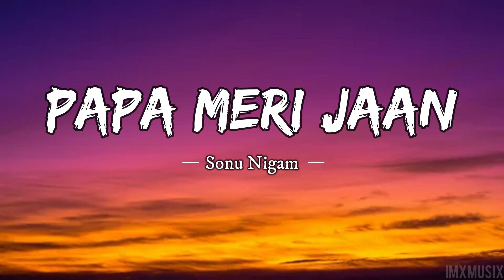ANIMAL: PAPA MERI JAAN [ Bass Boosted ] Ranbir Kapoor | Anil K,Rashmika M | Sandeep V | Sonu Nigam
Song :Papa Meri Jaan
Singer :Sonu Nigam
Featuring :Ranbir Kapoor & Rashmika Mandanna & Anil Kapoor
 Lyrics :Siddharth-Garima
Lable :T-Series

~Lyrics~
Amber Pe Mere Ek Hi Tara
O Ek Tara Ho Tum
Na Koi Khuda Mera Tere Siva
Mera Jag Sara Ho Tum
Maine Tumhein Jaha Rakha
Koi Nahi Hain Wahan

Papa Meri Jaan Haar Dum Rakhana
Aab Hath Ye Saar Paar Tum
Papa Meri Jaan Mere Sang Chalna

Haar Neel Ka Pathar Tum
Tumhein Pe Tho Thahartee Hain
Yee Rasatein Mere Liye

Na Isse Badi Mere Koi Khushi
Mujhe Dekho Jo Has Kar Tum
Tumko Kuch Bhi Hone Na Dunga
Ye Likh Lo Dil Paar Tum

Hatheli Ki Likiro Ko Main Moddu Tere Liye

Tumhein Pe Tho Thaharte Hain